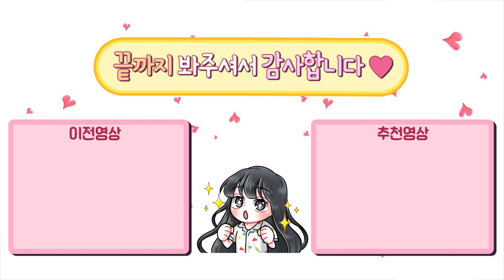기켄 : 아 버스 제대로 타네 그냥 !